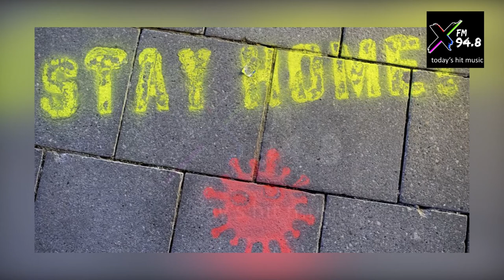NEWS PODCAST at NOON